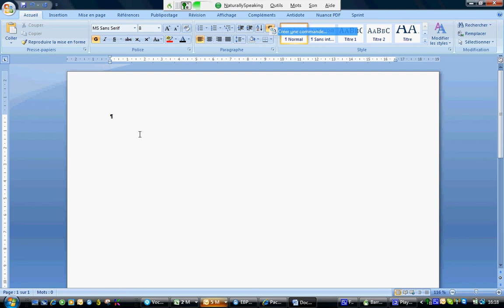Macro de dictée